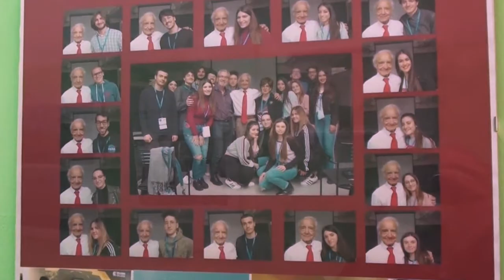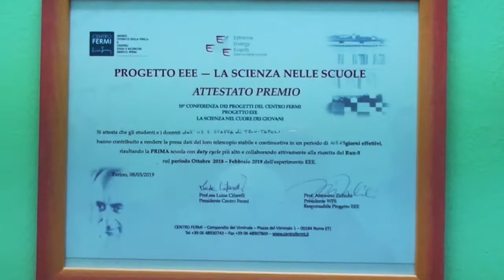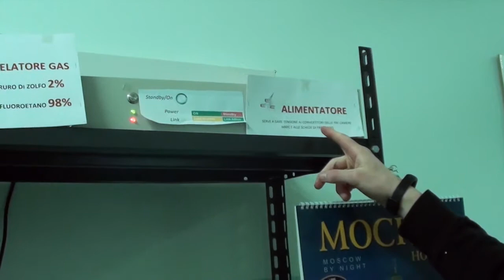Il laboratorio EEE TRIN-01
Gli studenti della 3A del Liceo Classico dell'Istituto Staffa di Trinitapoli ci portano a visitare il telescopio per lo studio dei raggi cosmici TRIN-01.